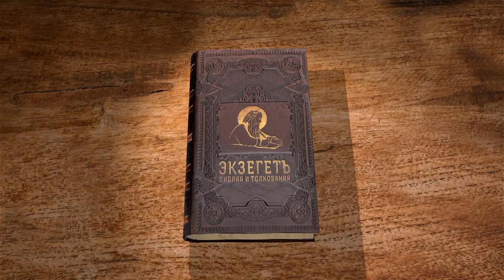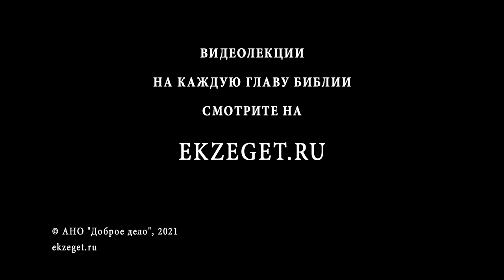Книга Премудрости Соломона. Глава 10. Андрей Десницкий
С самых первых времен существования человека премудрость создавала его благополучие и счастье, а отступления от нее вели к погибели: примеры – Адама, Каина, Ноя, Авраама, Лота и содомлян, Иакова, Иосифа, еврейского народа, выводимого из рабства Моисеем, и египтян.